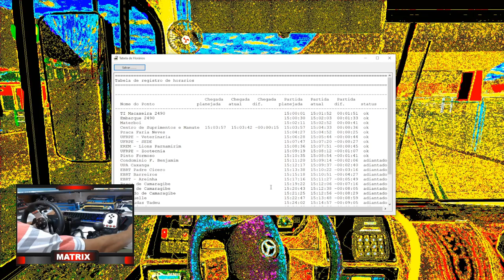[OMSI 2] Comil Svelto BRS o'500M Trucado | Mobibrasil GRANDE RECIFE | Mapa Grande Recife